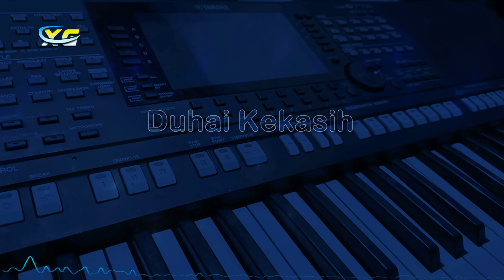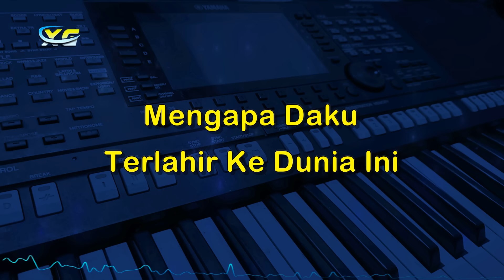SURATAN - KARAOKE KOPLO NADA PRIA (TOMMY J PISA)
LIRIK SURATAN (TOMY J PISA )

Ingin Ku Menangis
Saat Ku Terpaku
Mengenangkan Nasib
Diri Yang Tiada Arti
Tak Pernah Kunikmati
Megahnya Dunia
Bahkan Ku Tak Pernah Tau
Cantiknya Raut Wajahmu
Duhai Kekasih

Hari-Hari Berlalu
Bagai Dalam Mimpi
Seakan Ku Berjalan
Di Balik Awan Kelabu
Yang Ada Hanya Hitam
Yang Ada Hanya Kelam
Aku Melangkah
Dengan Perasaan

Mengapa Daku
Terlahir Ke Dunia Ini
Hanya Menanggung
Beban Duka Dan Derita
Pernah Kusesali
Namun Itu Tiada Arti
Kini Aku Sadari
Semua Itu
Suratan Dari-Nya

Tabahkan Hatimu Kasih
Tabahkan Hatimu Sayang

Hari-Hari Berlalu
Bagai Dalam Mimpi
Seakan Ku Berjalan
Aku Melangkah
Dengan Perasaan

Mengapa Daku
Hanya Menanggung
Pernah Kusesali
Kini Aku Sadari
Semua Itu
Suratan Dari-Nya